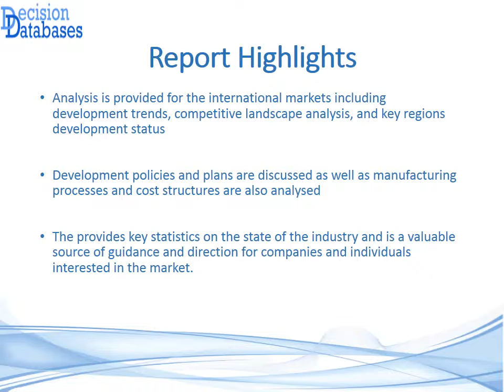Europe Bridge Rectifier Industry 2016 Market Research Report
DecisionDatabases.com a market research firm adds a report Europe Bridge Rectifier Industry 2016 Market Research Report to its repository. The report gives a detailed account of the industry - Sales, Revenue Size, Share, Exports, Imports, and Production Volume etc.